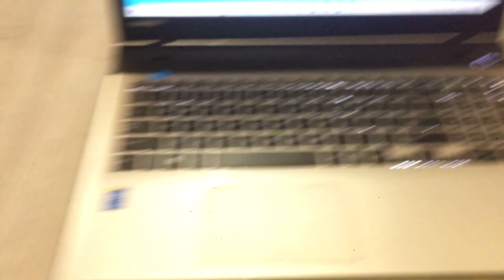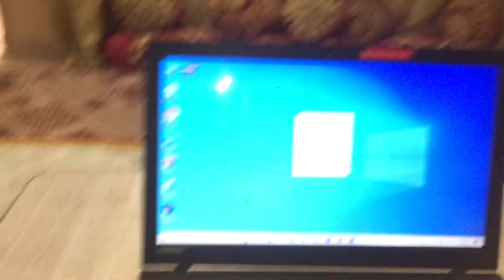Khana khany k bad wali bhook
Shebby saeed